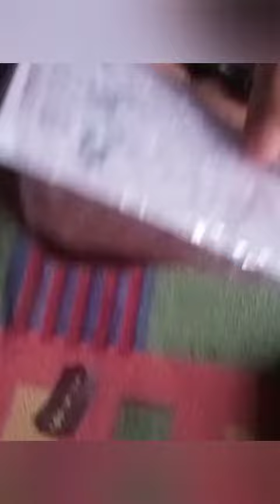cycle lights a Gaya 🥀🥀👍